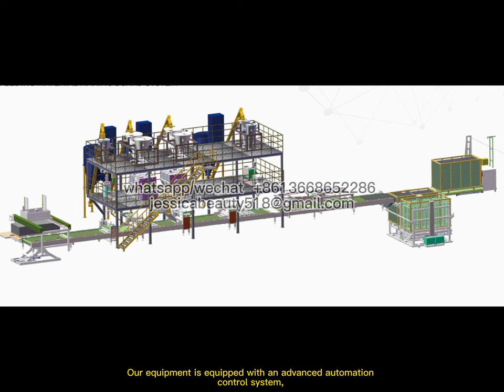Mgo board machine manufacturing process of mgo board making machine mgo board production line.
The mgo board machine or Magnesium oxide board machine, also called mgo board production line, can produce the mgo board and MgO plane, is the professional mgo board machinery equipment for producing the new board

The manufacturing process of mgo boardl includes:
1. Magnesium oxide board is made of magnesium oxide, magnesium chloride and water as the main raw materials, with wood chips and perlite as auxiliary fillers for mixing and stirring, and glass fiber cloth and non-woven fabric as reinforcing and toughening materials. Equipment flow slurry production line
2. Raw material metering and stirring: magnesium oxide, magnesium chloride solution, sawdust, perlite, water and other raw materials are automatically metered into the mixer and stirred evenly.
3. Sheet forming: The automatic plate suction machine absorbs the PVC template and moves it to the sheet production line, applies a release agent, the fabric slurry falls on the PVC template, lays glass fiber cloth and non-woven fabric, and scrapes the slurry. The slurry and the bottom material fall into the production line in turn, lay the glass fiber cloth and non-woven fabric, scrape the slurry, and after the automatic cutting machine cuts the glass fiber cloth, the plate regularly enters the curing frame
4. One-time curing: curing room temperature is 20-35℃, curing time is 1 day
5. Demoulding: separate the PVC formwork and the sheet
6. Secondary curing: curing room temperature is 30-40℃, curing time is 3 days
7. Cutting and trimming, output finished sheet

Links Mgo panel machine
Mgo board machine｜ mgo board production line｜ mgo board